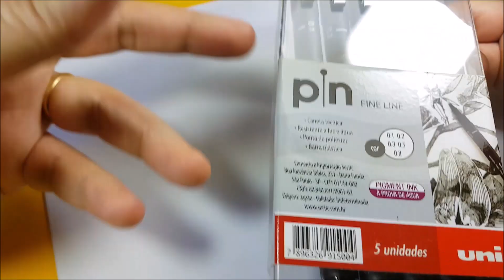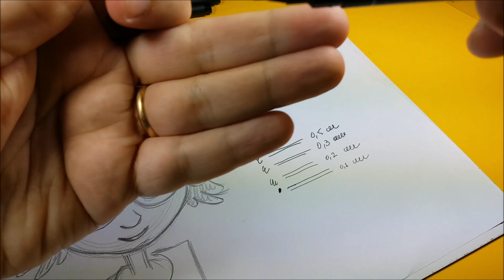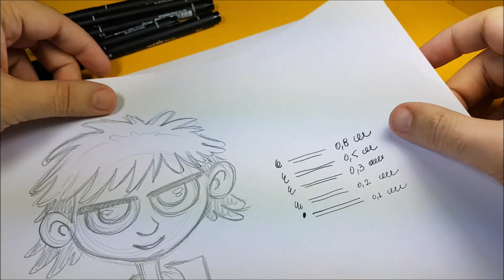MELHOR KIT DE CANETAS PARA ARTE FINAL!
Seja bem vindo ao "Sempre Arteiros"!
E o desafio é o seguinte: Faça seu desenho e poste na rede:

CAIXA POSTAL: 75456 CEP: 3309970 São Paulo - SP

Abraço "Sempre Arteiro"! ;)